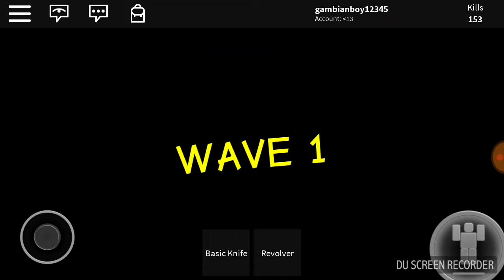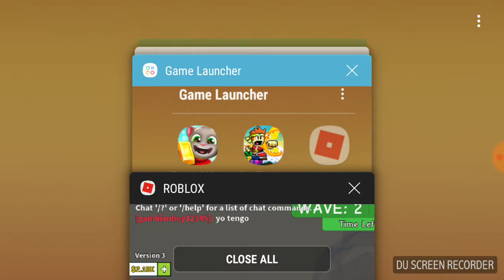The Roblox Reviewer S1 E2 Zombie Attack!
The reason why this is released here is because this video went over the 15 minute mark on my channel AnimationGuy1 Gaming so yeah...